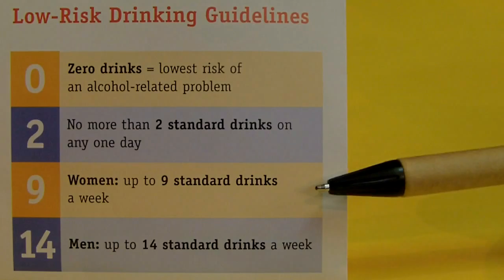Doug's 4th Vlog.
Doug Ironside again with more facts on alcohol.